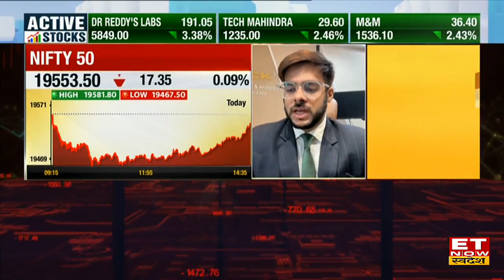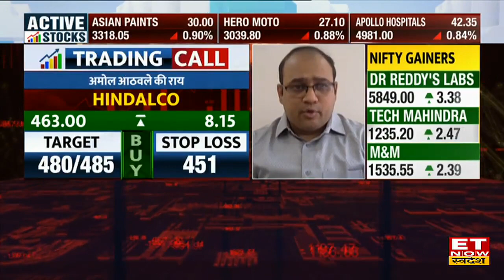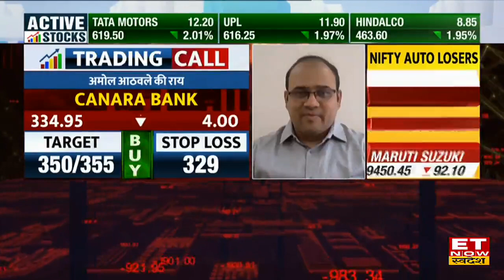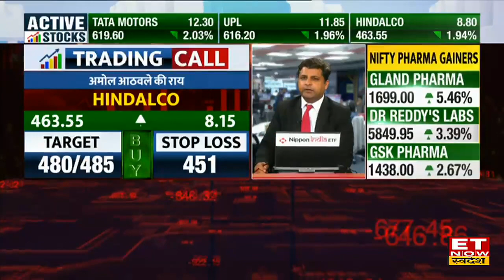Stocks To Buy : Bharat Forge, Jindal Steel समेत इन 5 Share को खरीदने से होगा मुनाफा, जानें Target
Bharat Forge Share | Jindal Steel Share | Hindalco share | JB Chemicals & Pharmaceuticals Share | JB Chemicals & Pharmaceuticals Share Target & Stoploss | Jindal Steel Share Target & Stoploss | ET Now Swadesh
Bharat Forge, Jindal Steel, Hindalco, JB Chemicals & Pharmaceuticals Share में जानें निवेश को लेकर क्या है Experts की राय. जानें किन levels पर करनी चाहिए आपको खरीदारी और क्या है Target Price और जानिए किस Strategy के साथ इस Stock में पैसा कमाया जा सकता है. देखें वीडियो.